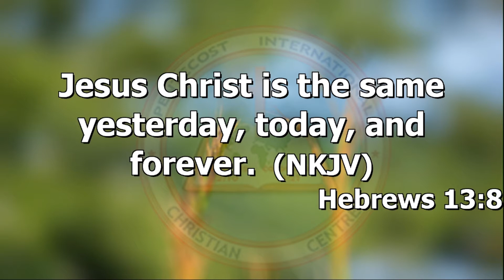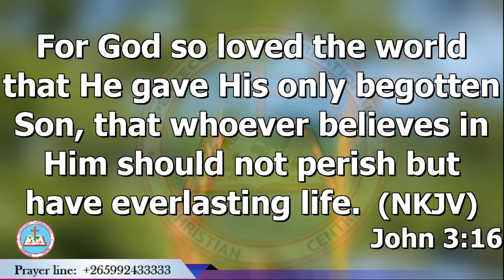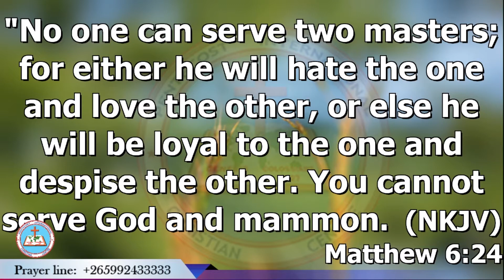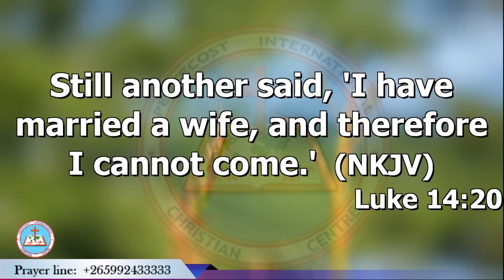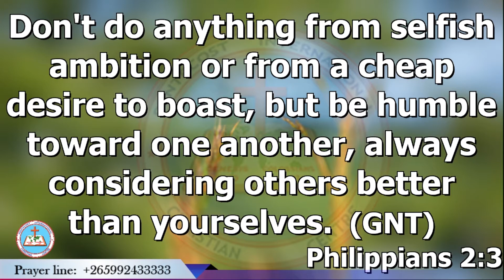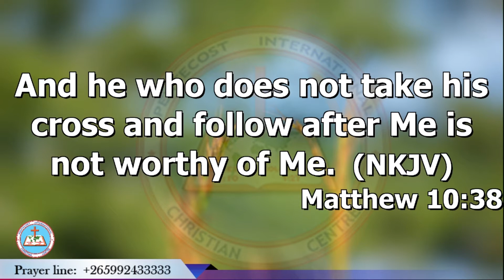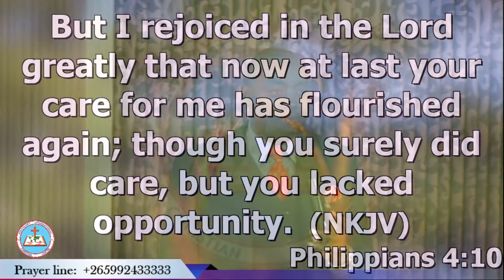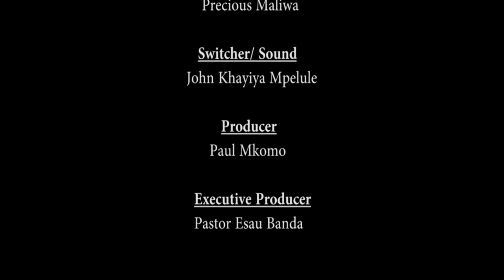JESUS CHRIST PART 1